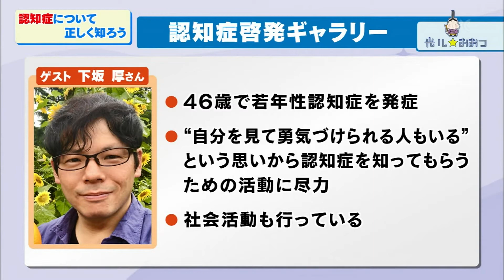2022 08 13光ル☆おおつ「認知症について正しく知ろう」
大津市では、世界アルツハイマーデー（9月21日）を含む9月15日から9月30日を「認知症啓発ウィーク」として認知症関連の事業を集中的に実施しています。
認知症は誰にでも起こりうる身近なものです。ですが、認知症について正しい知識と適切な対応・支援をすることでその人らしい生活を続けることができます。
この機会に認知症について考えてみませんか。